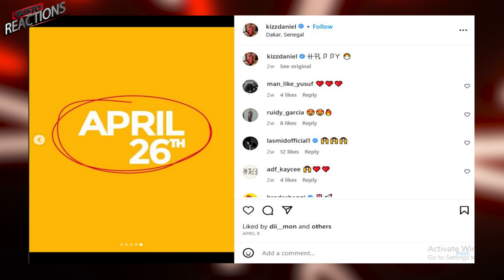KIZZ DANIEL Fails To Drop New Music On 26th April | What Happened To VADO?